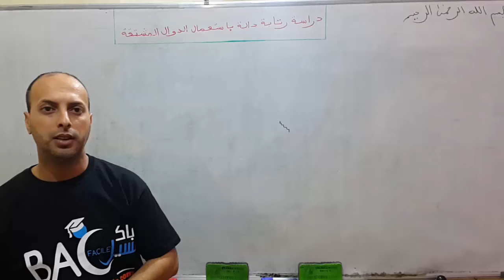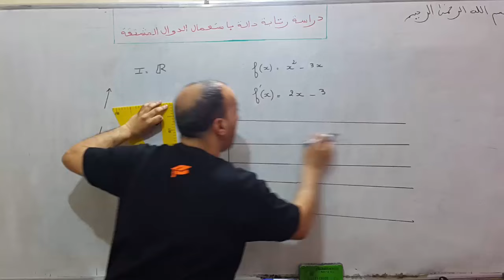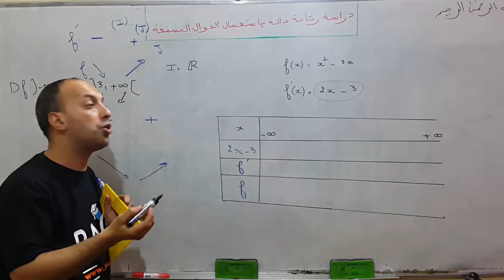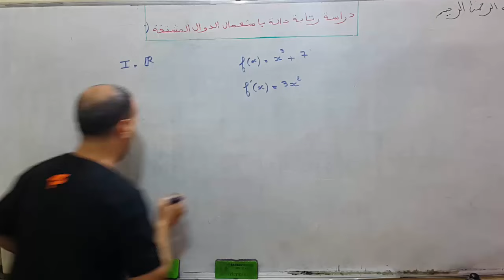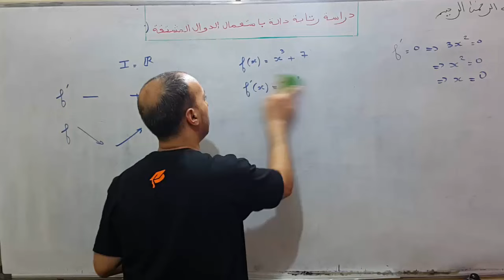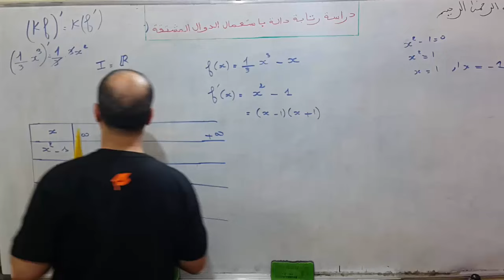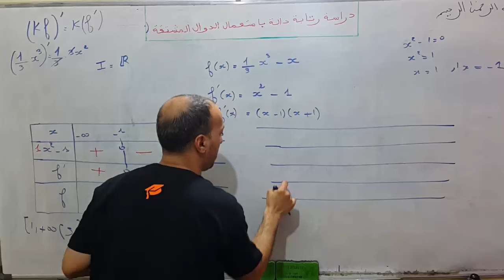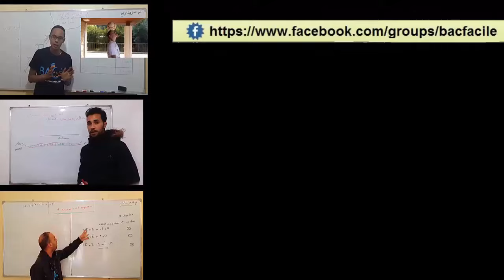الاولى بكالوريا و الثانية بكالوريا : دراسة رتابة دالة باستعمال الدوال المشتقة --- الاشتقاق جزء 3 --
الأستاذ : عبد الرحمان بن فاتح  / المستوى : اولى بكالوريا و الثانية بكالوريا
دعواتكم  لنا بالخير